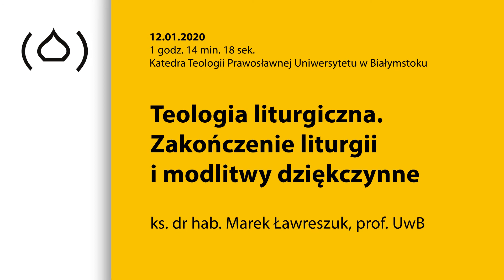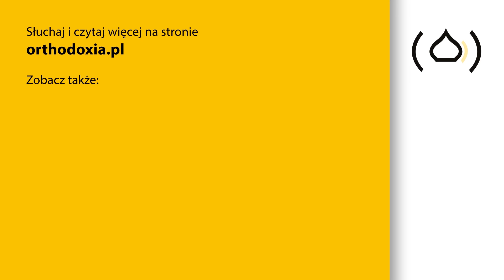Teologia Liturgiczna. Odc. 12 - Zakończenie liturgii i modlitwy błagalne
Celem serii wykładów organizowanych przez Katedrę Teologii Prawosławnej Uniwersytetu Białostockiego jest ukazanie fundamentów chrześcijańskiej teologii odkrywanych z perspektywy duchowości i obrzędowości prawosławnej. Kolejne spotkania koncentrują się na teologicznych prawdach przedstawionych w prawosławnej liturgice. Spotkania prowadzi kierownik Katedry Teologii Prawosławnej Uniwersytetu Białostockiego ks. dr hab. Marek Ławreszuk, prof. UwB